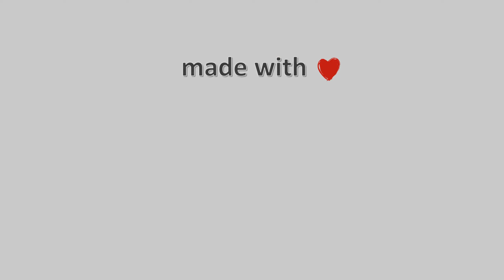03-Νοεμβρίου-2021, Κάμερα Μετσόβου Timelapse, Timelapses.gr